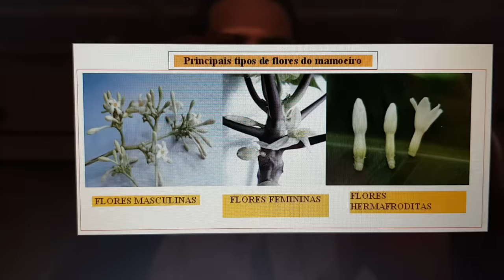Melhor forma plantar MAMÃO Em Vaso 20 Processo Completo - Produção em pouquíssimo tempo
Plantar mamão em vaso de 20l é muito mais facil do que vc imagina. Se você tem o sonho de ter mamão produzindo em vaso chegou a hora. Sendo uma árvore pequena e de vida curta. Você pode cultivar em vaso, qualquer variedade de mamão mas o ideal mesmo é escolher uma variedade anã. Se você não conseguir achar esta variedade NO FINAL DO VÍDEO eu vou dar algumas dicas para você usar na variedade normal para ela não crescerem tanto. Você gostaria de ver alguma frutífera que nunca viu plantada em vaso deixe nos comentários pois a que ganhar eu irei gravar um vídeo ensinando a como plantar. Então vote o tanto que você quiser para ter mais chances de ganhar!
VEM AI O LIVRO GUIA DE CULTIVO DE FRUTÍFERAS EM VASO(o livro mais completo sobre cultivo de frutíferas em vaso) quem se interessar me passe seu e-mail clicando neste abraços!!!

Existem três tipos de pé de mamão o macho, fêmea e hermafrodita:

Para detectar se o mamoeiro é macho, observe suas flores e veja se elas ficam penduradas em uma haste fina pendurada no tronco(mamão de corda) seus frutos são pequenos e pontudos.

O mamoeiro fêmea dá frutos mas precisa ser polinizado por um macho ou hermafrodita, as flores são grandes e ficam grudadas no tronco, os frutos são arredondados e grandes.

O mamoeiro hermafrodita tem tanto flores macho e fêmea que podem se polinizar entre si e os frutos são grandes e alongados.

Você ai por acaso sabe outra forma de identificar se um pé é macho ou fêmea? Comente pra gente!

Formas de plantio: Você pode plantar o mamoeiro a partir da semente de um mamão maduro ou atreves de muda. As sementes demoram em torno de 2 semanas para germinar e em média 9 meses para começar a produzir, por outro lado por muda ele demora em torno de 3 meses para começar a produzir.

Esta muda será plantada em um vaso de 20 litros, faça furos no fundo do vaso para escoamento de água, tape este furos com pedaços de pano ou outro material filtrante para impedir a saída de nutrientes do vaso, coloque uma camada de 3 dedos de material para drenagem pode ser argila expandida, brita ou cascalho, ponha um pano cobrindo este material para impedir a perda de nutrientes da terra pelo escoamento de água do vaso.

PREPARAÇÃO DO SOLO: O mamão gosta de solos argilosos, arenosos ou rochosos com PH de 4.5 a 8 portanto nem muito ácido nem alcalino e devem ser ricos de nutrientes. Ele gosta muito de água e é recomendado irradiação de luz solar de 6 a 8 horas por dia.  Os frutos ficam mais saborosos em uma temperatura de 19 a 30 graus. Para plantar eu irei utilizar uma mistura de terra preta misturada com esterco curtido, na proporção de duas partes de terra para uma areia grossa. Coloque 3 dedos de terra no vaso após isto use um pouco de seu adubo de preferência, vou deixar aqui no card uma dica de um ótimo adubo para vocês riquissimo em micro e macro nutrientes. Depois cubra com mais 3 dedos de terra e agora coloque a muda no centro do vaso, em sua lateral coloque a terra preparada e quando chegar na metade da altura do torrão coloque mais um pouco deste adubo, e complete a terra até o final. Aperte bem o torração contra a terra do vaso e regue bastante.

Como prometido agora eu vou dar as dicas para manter o seu pé de mamão pequeno e produtivo: Você deve ir cortando a parte superior do pé de mamão (o ramo de crescimento) sem esta guia ele ira direcionar toda energia engrossando o tronco para assim crescer compacto. É simplesmente ir cortando a guia do crescimento e quando as folhas do tronco começarem a ficar caídas é só retirá-las, pois isto dará mais nutrientes para a planta e fará com que ela frutifique mais rápido. Se estas dicas foram uteis para você não se esqueça de compartilhar este vídeo com seus amigos, clicar no gostei e se inscrever no canal para aprender tudo sobre cultivar frutíferas e hortas em vaso.